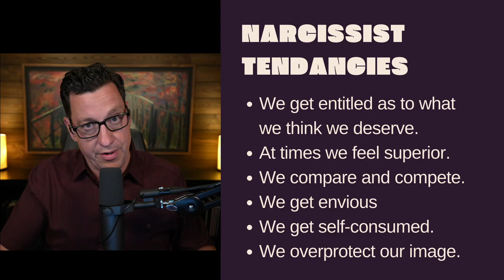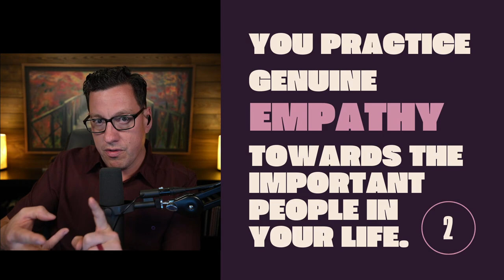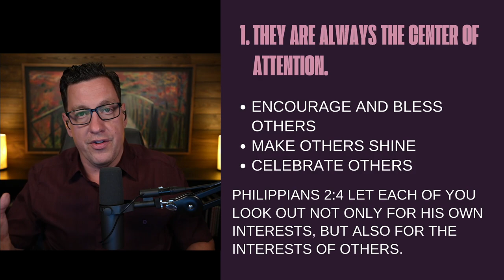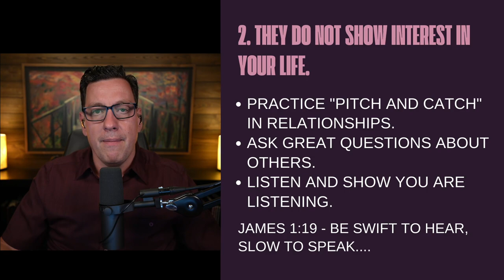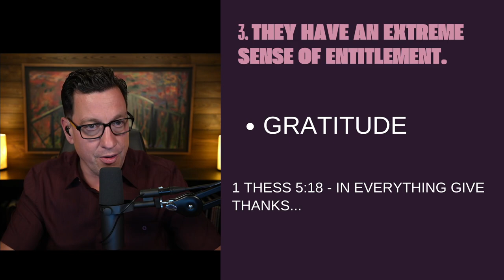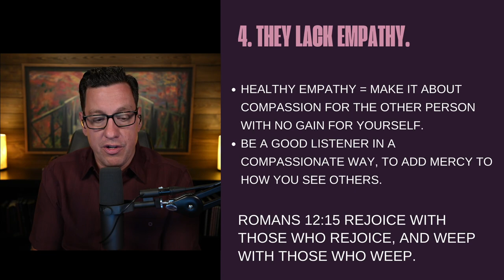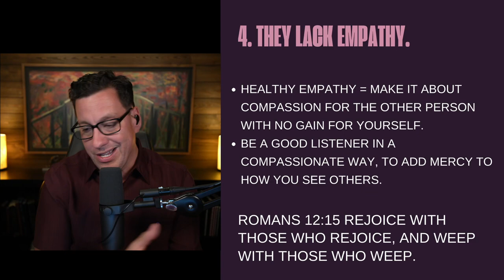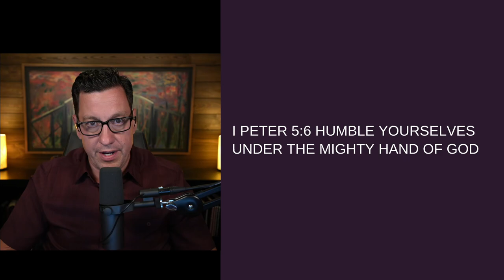4 Signs You Are NOT a Narcissist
One of the common things that can happen for many when they hear about the toxic influence of narcissism is they ask themselves, “Am I a narcissist?” Many obsessive compulsives will hear the traits and start to panic, thinking they are narcissistic and spiral into catastrophic thinking. But it can be helpful to look at this subject with sober eyes and recognize narcissistic tendencies, so we can walk in more fruitful and healthy patterns.